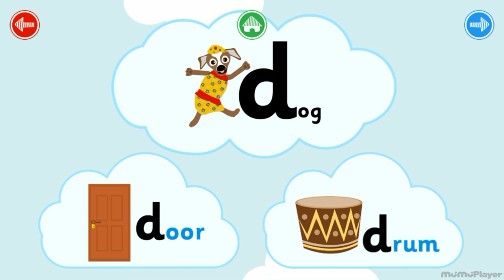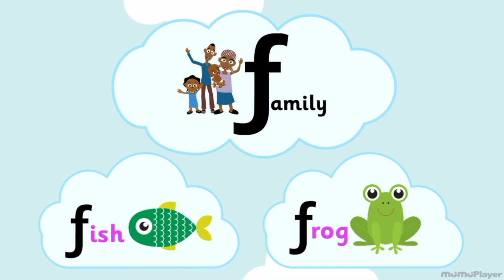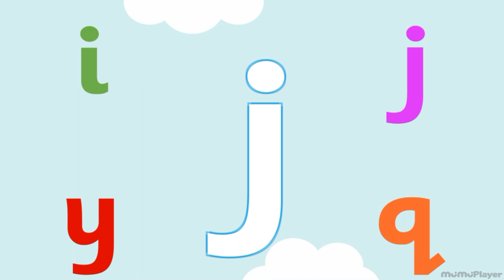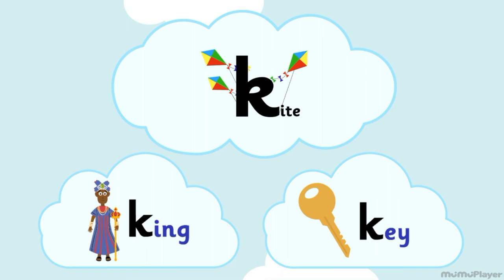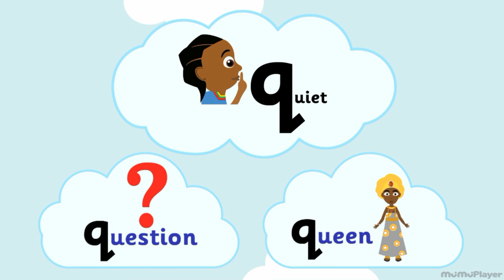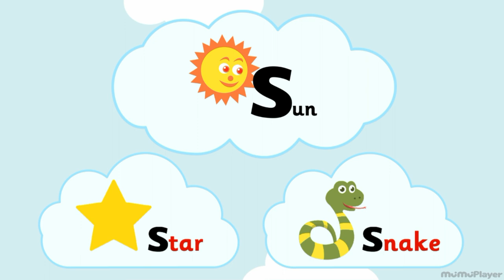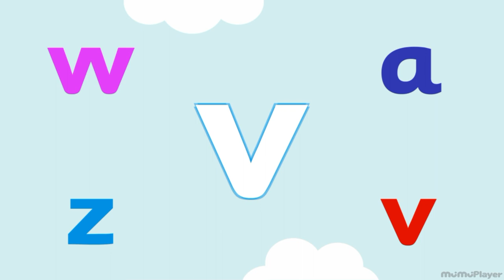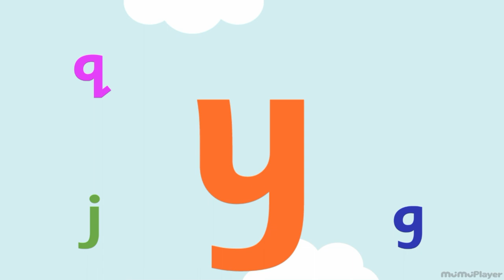Akili and Me Alphabet - Learn the A-Z Alphabet and Identify the Letter Sounds | Ubongo Games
Akili and Me™ Alphabet - School's here. We hope your toddler's READY! Have you given him/her the tools to excel this year? Akili’s Alphabet gives your 3 to 6-year-olds a head start! Learn the A-Z alphabet and identify the letter sounds!

Ubongo™

Your child will love learning letters with this new FREE app from makers of the hit TV show Akili and Me.

Watch them learn their ABCs as they swipe to match letters with Bush Baby, Happy Hippo and Little Lion!

Your toddlers will learn to love learning – all while they sing along to their favourite songs from the TV show!

Ubongo, also makers of East Africa's blockbuster TV show Ubongo Kids, created this app to help your child:

BENEFITS
- Identify letter sounds.
- Match letter shapes.
- Play independently.
- Learn at his/her own pace.

These all help to develop your child's pre-literacy, meaning they will be ready to excel when they enter the classroom!

FEATURES
- Learn over 80 new words.
- Play in a safe, secure space.
- MADE for 3, 4, 5 and 6 year olds.
- NO high scores, so no failure or stress.
- Absolutely FREE, no fees or in-app purchases.
- Works OFFLINE, without an internet connection.

This app is designed for your child, with awesome visual cues and intuitive play. Show them how to drag and match letters once or twice, then sit back, relax and watch your child learn to have fun on their own while they begin learning phonics!